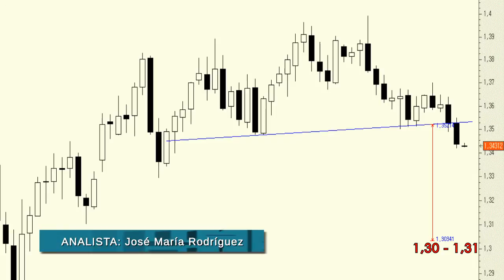Vídeo divisas: Euro-Dólar, la figura semanal en "cabeza y hombros" sigue intacta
A la vista del gráfico semanal del cruce podemos ver cómo la figura, de implicaciones, en "cabeza y hombros", sigue intacta.

Ahora bien, en el corto plazo no podemos descartar un rebote hacia la zona de resistencia, antes soporte, de los 1,3525.